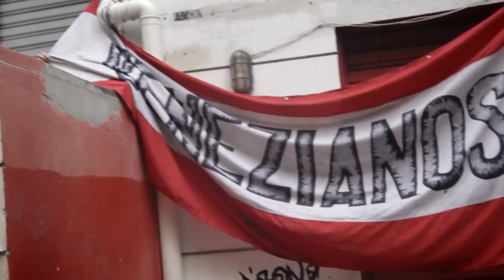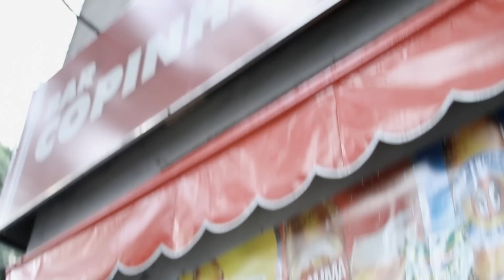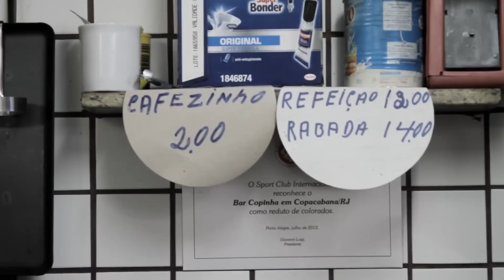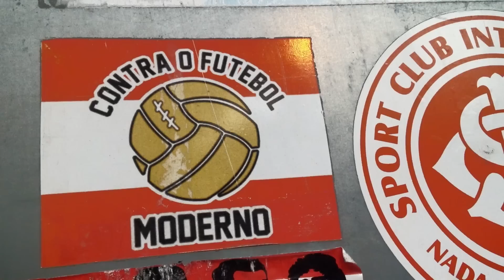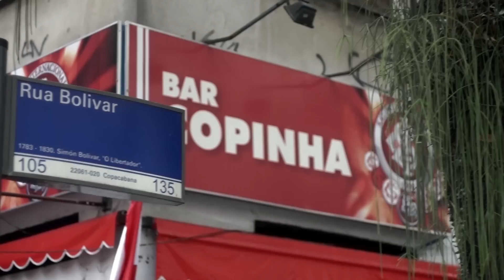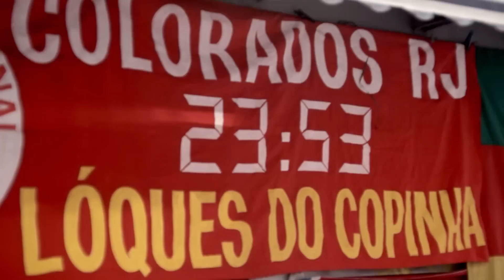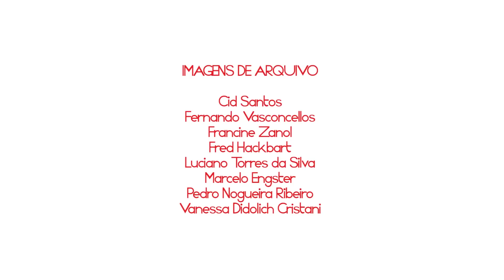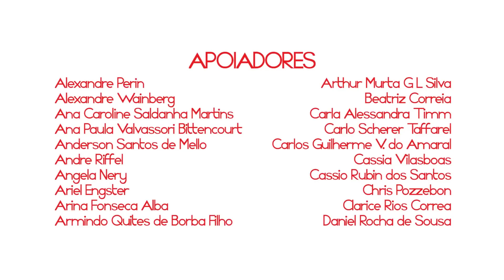Copinha, Um Sentimento | Premiado Documentário Curta Metragem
Uma esquina de um dos bairros mais famosos do país se tinge de vermelho e branco e o sotaque gaúcho fala mais alto, fazendo ecoar os cantos da torcida do Sport Club Internacional. Um pequeno bar situado em Copacabana, no Rio de Janeiro, começa timidamente a reunir torcedores que, longe da terra natal, buscam um espaço para acompanhar os jogos do seu time.
    Após alguns anos, mais que um ponto de encontro, o Bar Copinha revela-se um microcosmo que demonstra a paixão do brasileiro pelo futebol, e sugere que os sentimentos que se criam em torno dessa paixão vão muito além do fanatismo de qualquer torcedor.

 PRÊMIOS:
- Melhor Documentário Júri Popular - V Cine Curtas Lapa - Rio de Janeiro, Brasil - 2016
- Melhor Curta - Festival Minuto 90 - Lima, Peru - 2017

FESTIVAIS:
- 7º Festival da Fronteira, Bagé, Brasil – 2015 Sessão Fronteiras do Afeto
- CINE MIS Junho - São Paulo, Brasil - 2016
- 7º Civifilmes - São Paulo, Brasil - 2016
- V Cine Curtas Lapa - Rio de Janeiro, Brasil - 2016
- Festival de Cine Futbolero - Cali e Ciudad Bolivar, Colômbia - 2017
- 15ª Semana de Museus - Porto Alegre, Brasil - 2017
- 3º Minuto 90 Festival de Cine de Fútbol - Lima, Peru - 2017

TELEVISÃO:
- Canal Brasil

ON-DEMAND:
- Net Now

Ficha Técnica
Direção, Roteiro e Produção: CARLOS GUILHERME VOGEL, FÁBIO ERDOS e MARCELO ENGSTER
Fotografia e Colorização: FÁBIO ERDOS
Montagem: MARCELO ENGSTER
Locução: CLAUDIO DIAS
Edição de Som: LUCAS PIOVESAN
Tradução Espanhol: CARLOS GUILHERME VOGEL
Tradução Inglês: ANA CAROLINE SALDANHA MARTINS

Apoio: JULIA LEMMERTZ, CONSULADO COLORADO NO RIO DE JANEIRO, BENFEITORIA e COLABORADORES,  LOQUES DO COPINHA, ROBERTO ERDOS, IVAN THOMAS ERDOS, LIANNE MILTON PHOTOGRAPHY, ATIVVA PROJETO; OBRA, MECTUBO, CINEMATECA MUSEU DE ARTE MODERNA DO RIO DE JANEIRO.